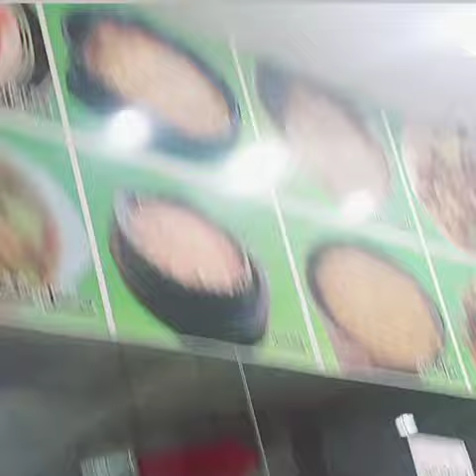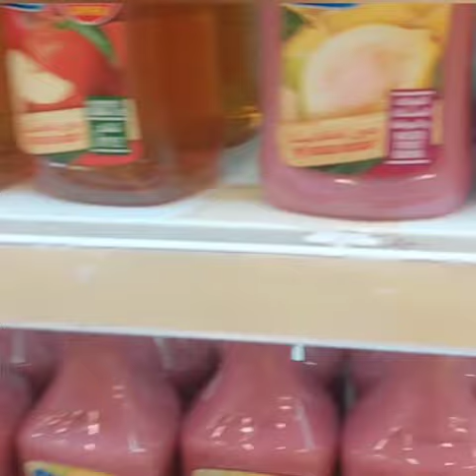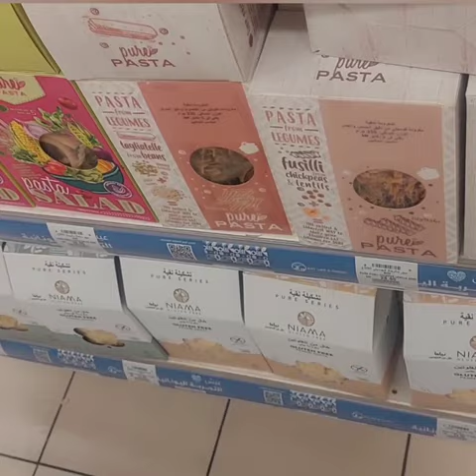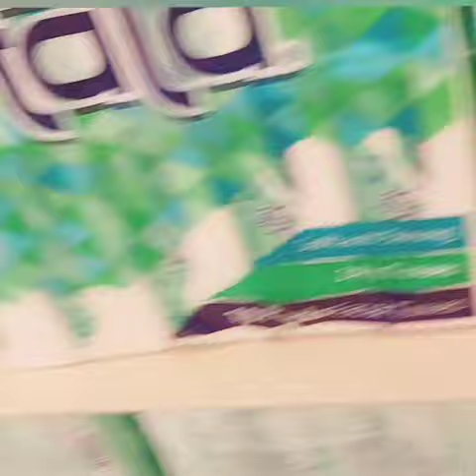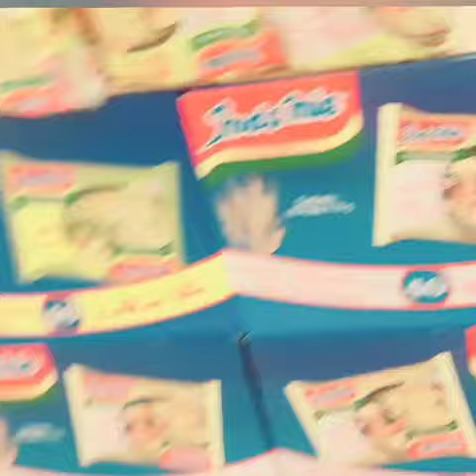Aaj ka yah Mera vilag Yunus Gopal 🥵official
Aaj Kya yah Mera vilag bahut hi majedar aur instructing Gopal Bechara Allah ka Pyara Ho Gaya Mehwish ka jamatra bahut hi avshosh na khabar aur bahut hi